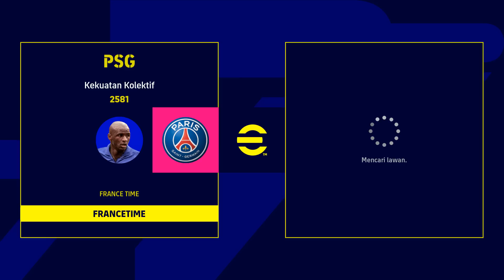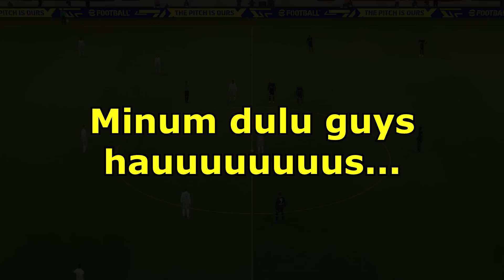ADA MESSI DAN MBAPEE DI EVENT INI !! BURUAN COBA SEBELUM BERAKHIR DAN BANTAI LAWAN SAMPAI NGAMBEK !!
Redeem Code : XTNDKTEBWA59